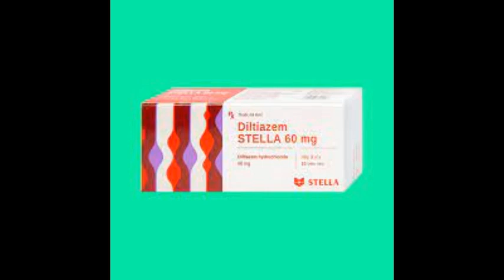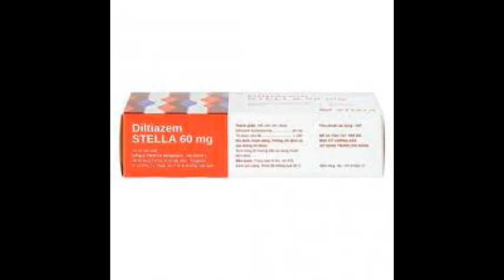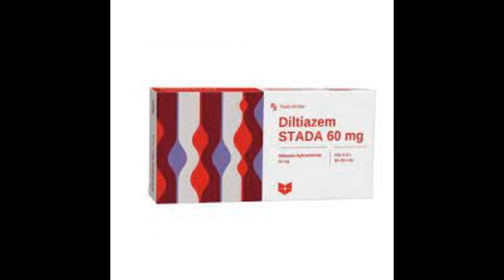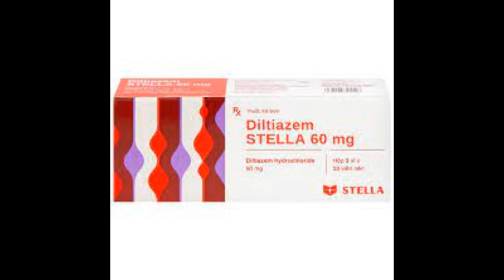Diltiazem Stella 60mg - Thuốc điều trị và dự phòng cơn đau thắt ngực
Chỉ định
Thuốc Diltiazem 60 được chỉ định dùng trong điều trị và dự phòng cơn đau thắt ngực.